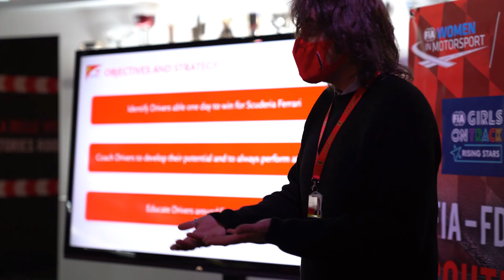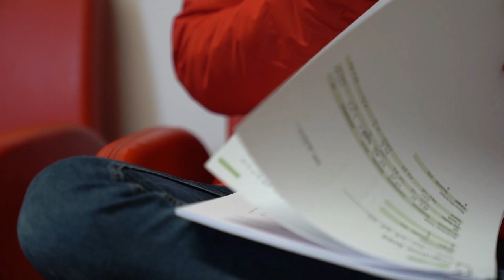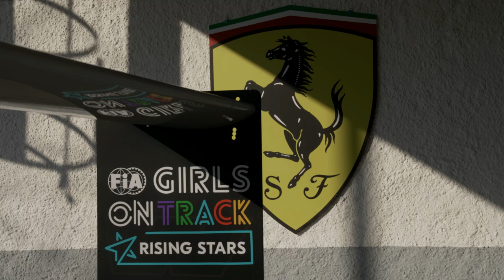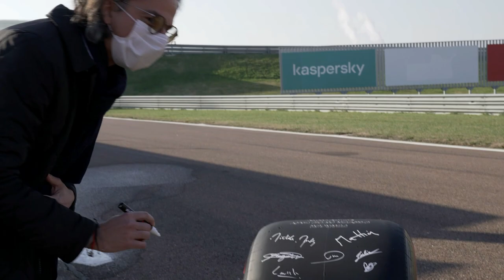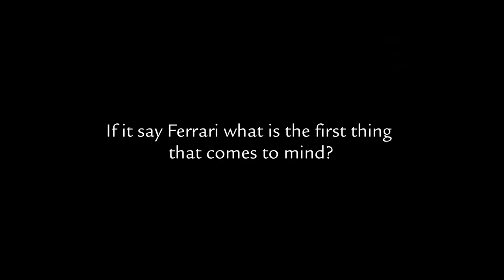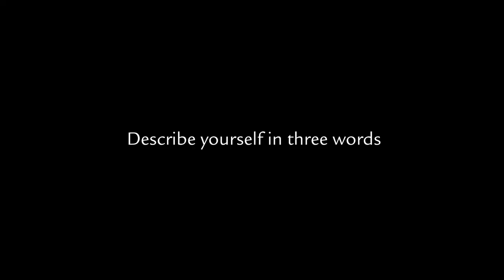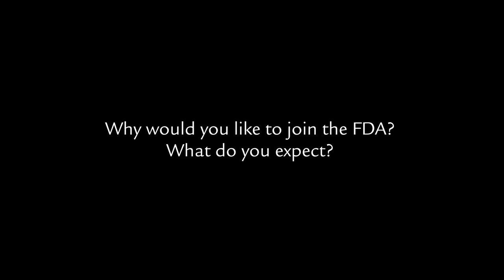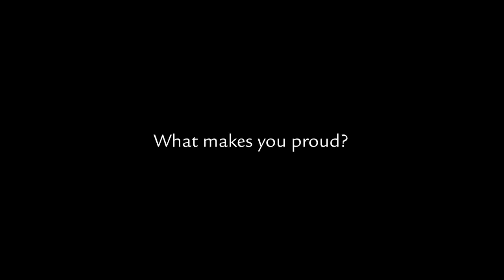Ferrari “Girls on Track” Driving Event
Over a full five day period, the candidates – 15 year old Julia Ayoub; 14 year old Antonella Bassani, along with Doriane Pin and Maya Weug, both 16 – were fully immersed in the world of the Academy. They underwent the same programme as all candidates for a place on the Maranello marque’s programme for young drivers. They tackled a series of tests, looking at their reaction speed and endurance, their attitude, physical characteristics and mental suitability to a high pressure life as an athlete, both on and off the track. They also tried their hand in simulator sessions, while the final two days were given over entirely to driving the Fiorano track in a Formula 4 car fitted with the same Pirelli tyres as used in the Italian championship. As a memento of the programme, the tyre supplier arranged for a tyre to be signed by all those involved, including Scuderia Ferrari Team Principal, Mattia Binotto, Sporting Director Laurent Mekies, Head of the FDA, Marco Matassa and President of the FIA Woman in Motorsport Commission, Michèle Mouton. The Scuderia’s newest driver, Carlos Sainz, was also on hand on Thursday to meet the contestants and lend his support.

Choice. The Camp that ended today was the final step of a very long process that saw an initial group of girls, selected by 145 national sporting authorities, get gradually whittled down through various selection stages in France at the Paul Ricard Circuit, eventually producing the four finalists. After today, the candidates returned home and will now await the decision of the Ferrari Driver Academy technical commission. It will meet in the coming days to take a close look at the performance of the young girls across all the tests to decide which one is best suited and ready to join the FDA.